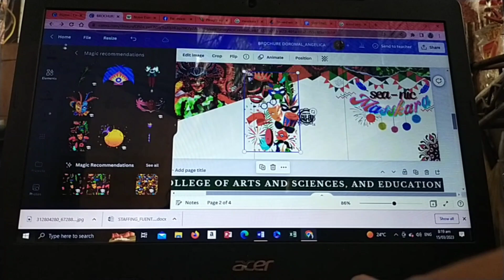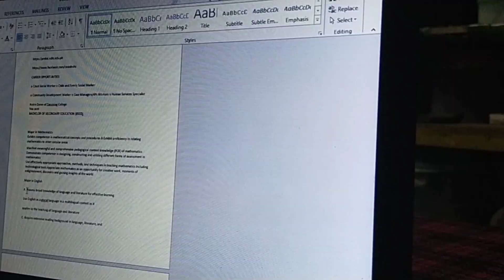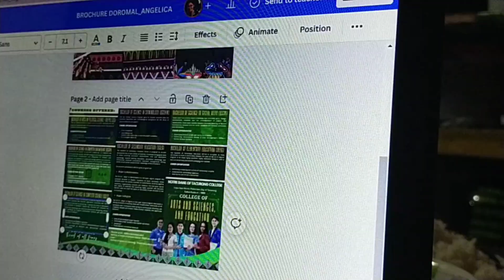SEA - NIC MASSKARA ( BROCHURE MAKING TIMELAPSE)